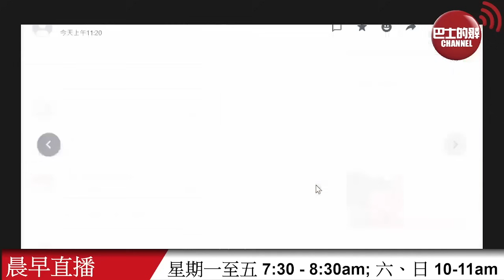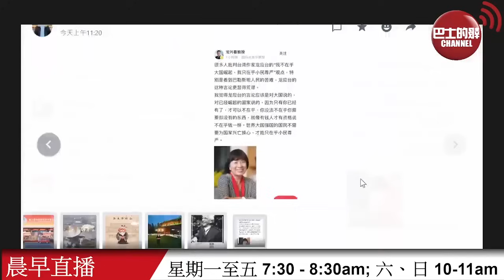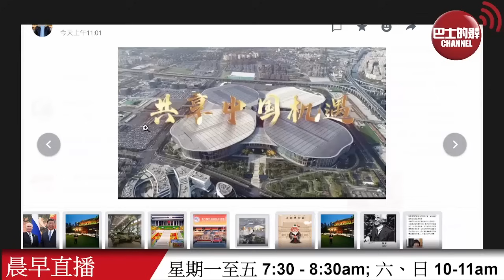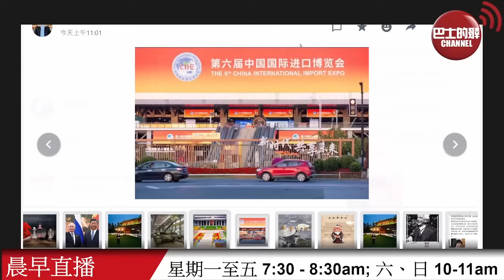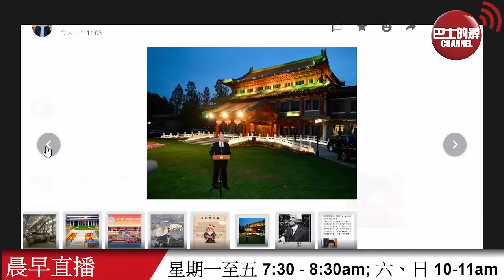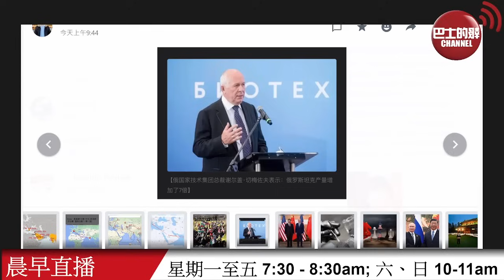【晨早直播】普京：俄羅斯不是「加油站」而是強大經濟體，軍工產業中幅提升。當前世界經濟復蘇動力不足，習近平呼籲各國同舟共濟。23年11月5日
11月5日【晨早直播】主持:  Thomas、Antony